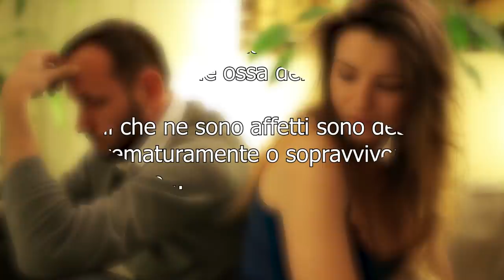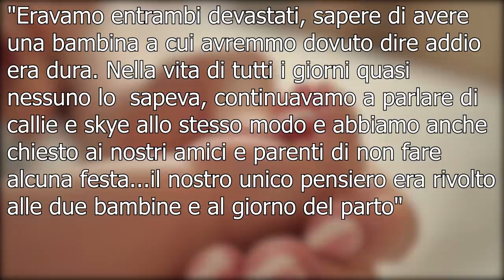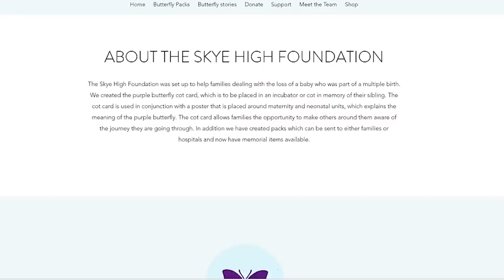Se vedete una farfalla viola sulla culla di un bambino, ecco la triste verità...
✨ A volte un semplice disegno uno sticker un segnale possono aiutare moltissimo le persone, possono aprire la mente e evitare anche cose imbarazzanti...perchè vi dico tutto questo? beh dovete
vedere e ascoltare assolutamente la storia di oggi...è particolare...diversa e triste...non so in quanti siano passati nella stessa situazione dei genitori di cui andremo a parlare ma se fosse successa anche a voi una cosa del genere fatemelo sapere nei commenti...prima di tutto ciao dal vostro top tenner di quartiere in questo nuovo video..dove racconterò semplicemente
una storia e se avete già chiamato parenti e amici e siete seduraiati cominciamo!!!

🅾 SOCIAL: ⏬